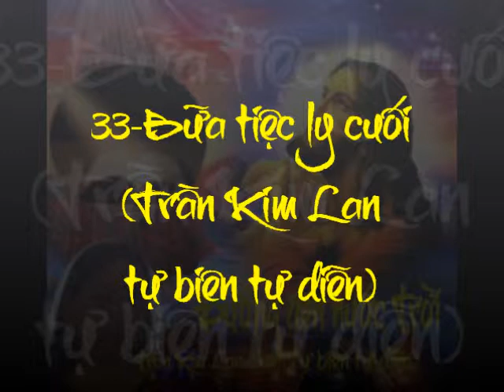33-Bữa tiệc ly cuối (Trần Kim Lan tự biên tự diễn)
33-Bữa tiệc ly cuối